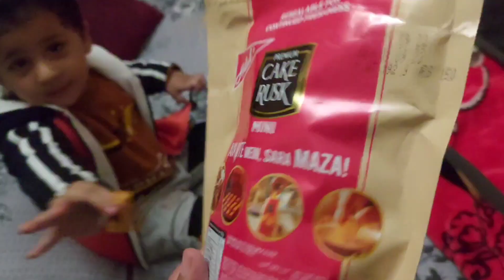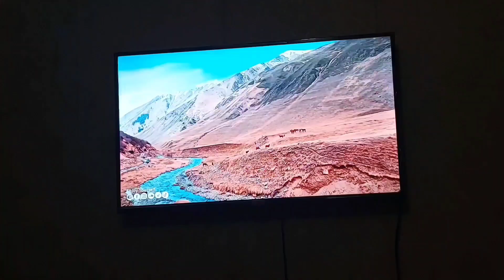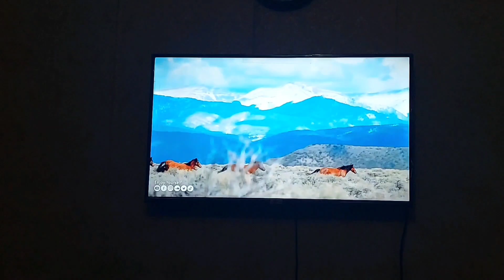Wapis sa hectic routine start Vlogs daily upload ku ni krti daily 😐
Hello